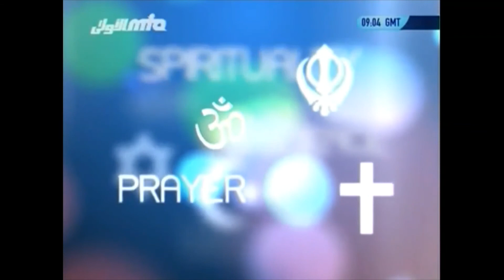IS MUHAMMAD (SM) THE LAST PROPHET ON THIS EARTH? من هو آخر نبي على الأرض؟ زمین پر آخری نبی کون ہے؟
Faith Matters 37 KhatameNabuwwat  Seal of the Prophets  Finality of Prophethood. What is Ahmadiyya Muslim view about Khatam-un-Nabiyeen. What is the meaning of Khatam? How is it used in Arabic language? Why non-Ahmadis do not understand the true meaning?